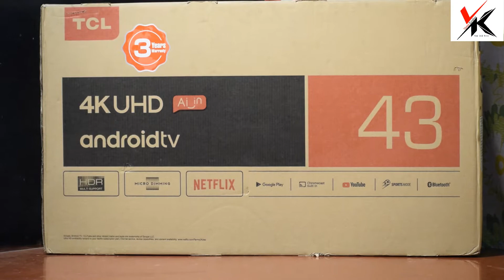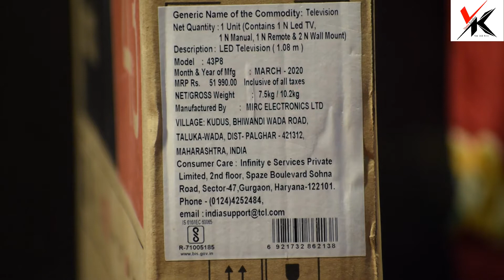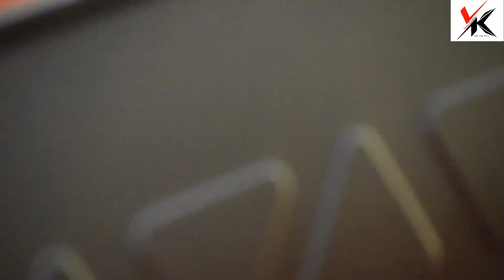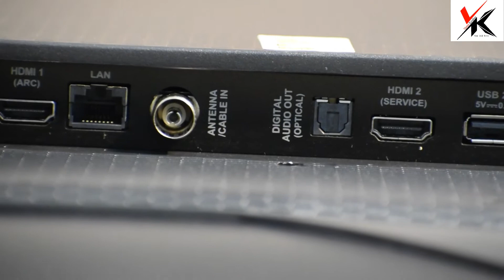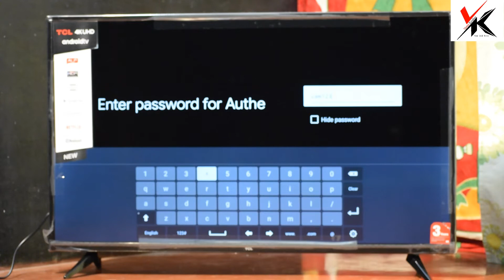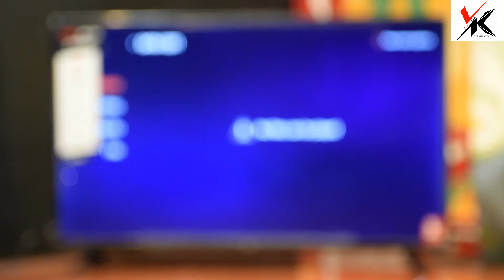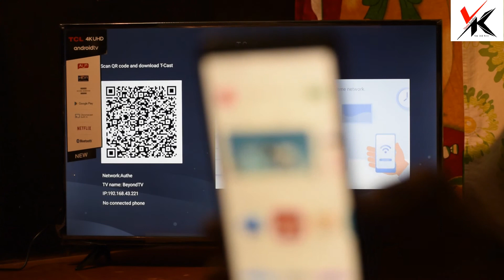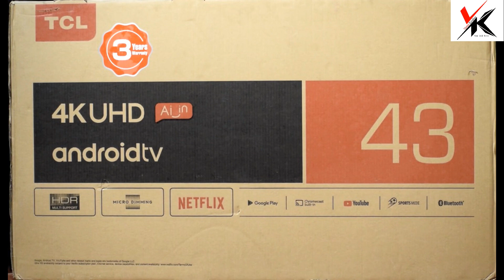TCL 4K Smart tv Unboxing#Best smart tv#TCL TV కొనవచ్చా??Smart TV TCL#TCL 4K TV features#తెలుగు లో..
4K midrange TV అంటే TCL.ఈ టీవీ కొనవచ్చా ఇంకా దాని features మీకోసం ఈ వీడియో లో..

TCL 4K Smart tv Unboxing#Best smart tv#TCL TV కొనవచ్చా??Smart TV TCL#TCL 4K TV features